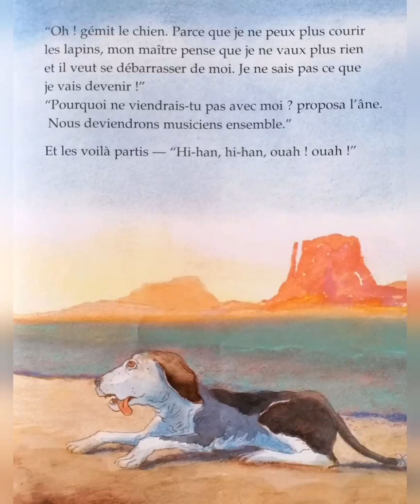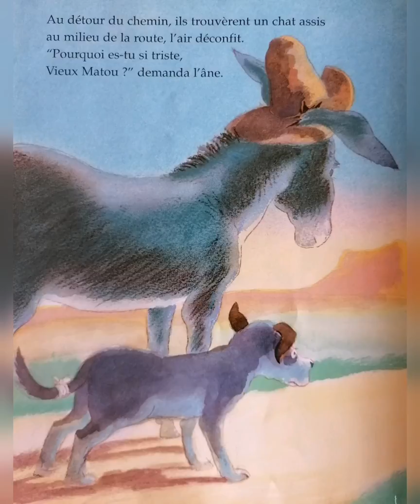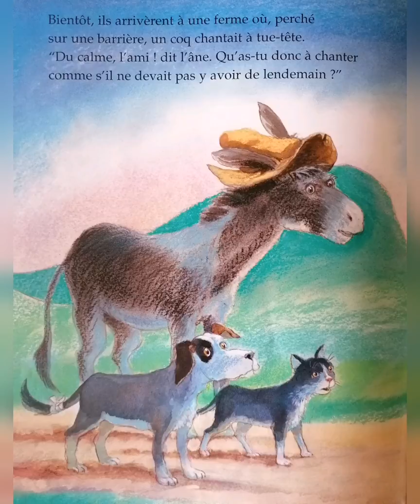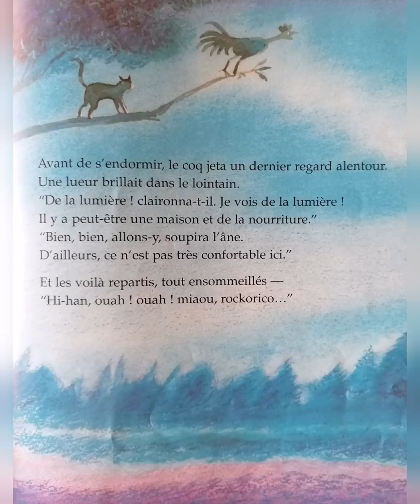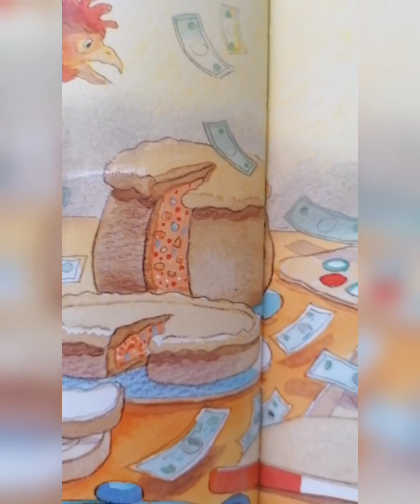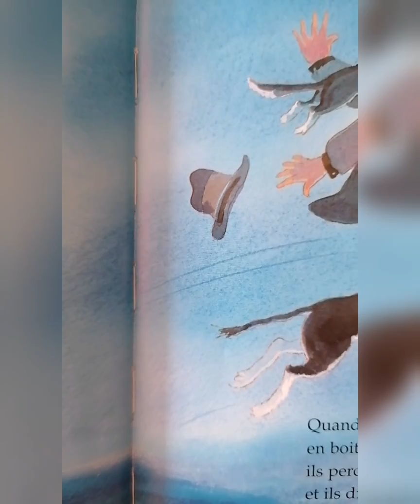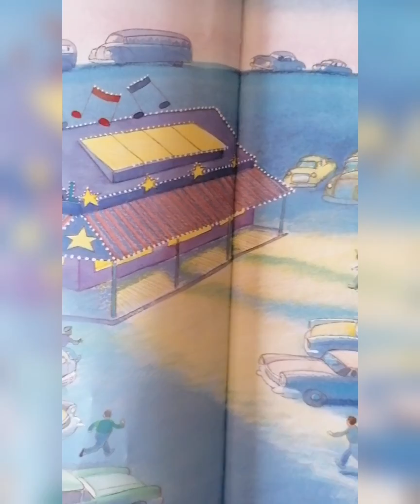Lecture animée - Rockorico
Lecture en mouvement de l'album jeunesse Rockorico !